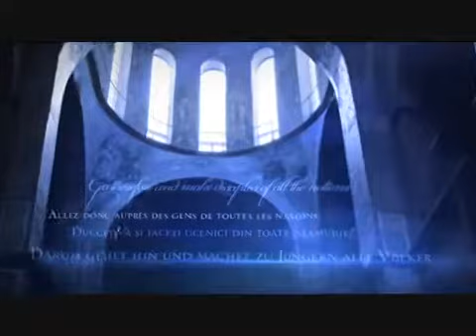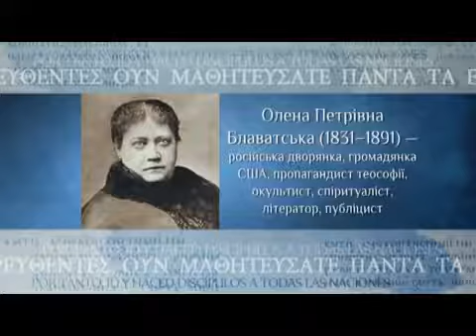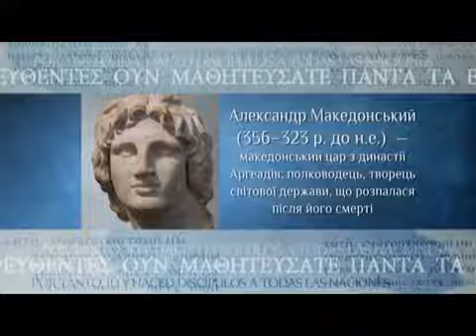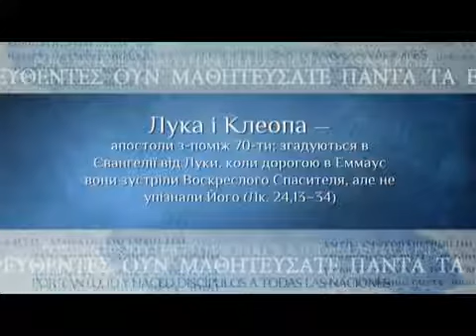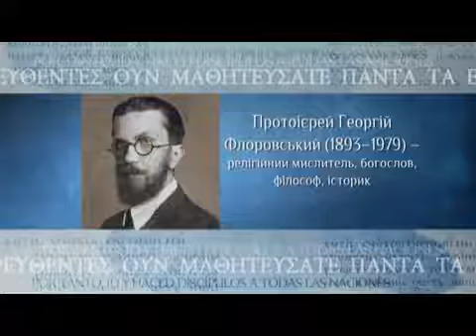Апологетика. Лекція №5: "Історичні міфи про Христа та християн"/лектор - єпископ Сильвестр (Стойчев)